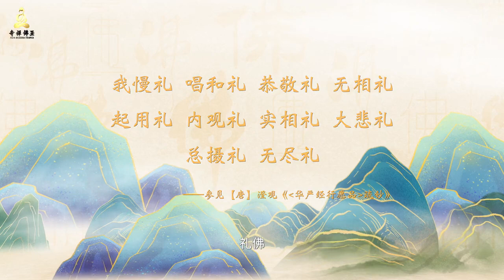佛菩薩能保佑每個人心想事成嗎